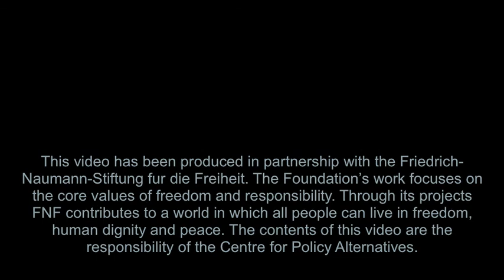Democracy in Post-War Sri lanka -- Interview with S. Thavabalan